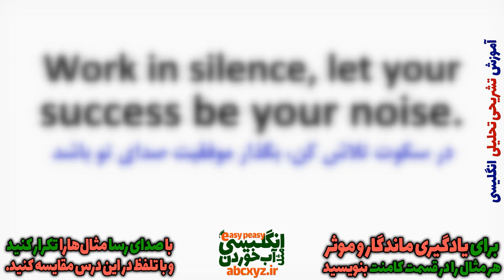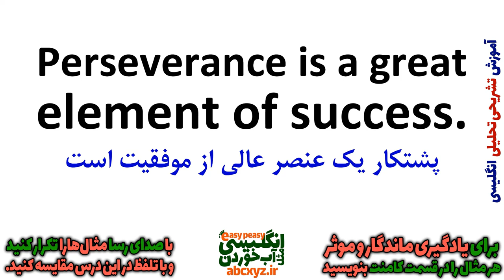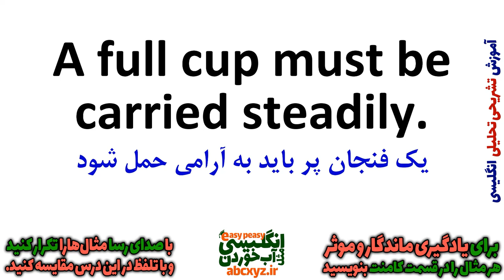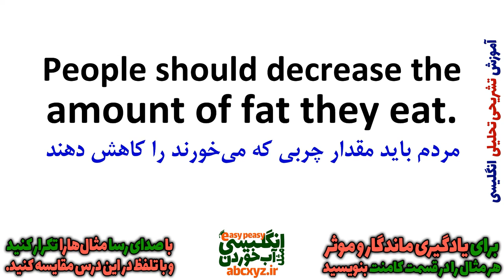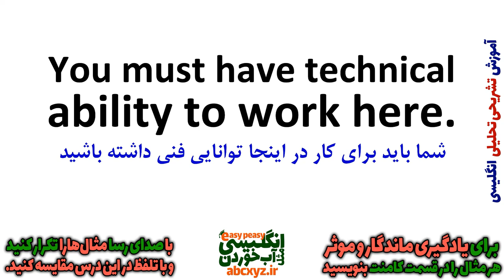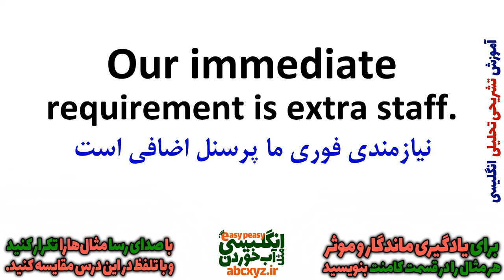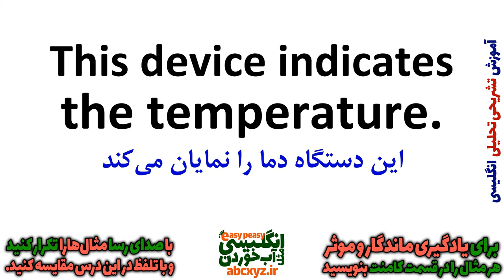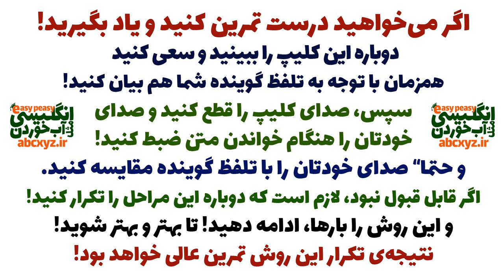یادگیری زبان انگلیسی - از مبتدی تا پیشرفته انگلیسی مثل آب خوردن درس 81